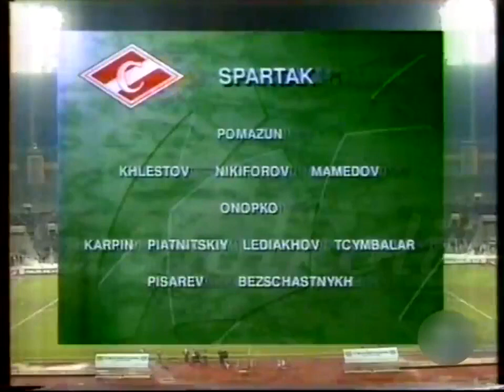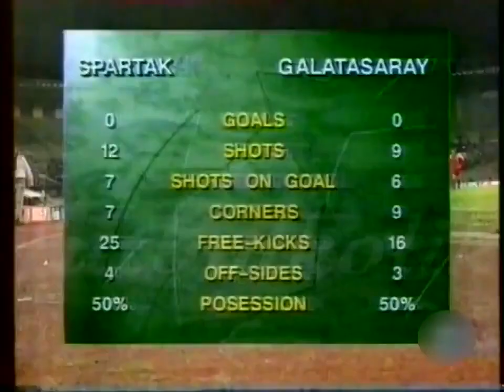1993 1994 Spartak Moskova Galatasaray 08.12.1993 Şampiyonlar Ligi Maçı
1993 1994 Spartak Moskova Galatasaray 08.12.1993 Şampiyonlar Ligi Maçı